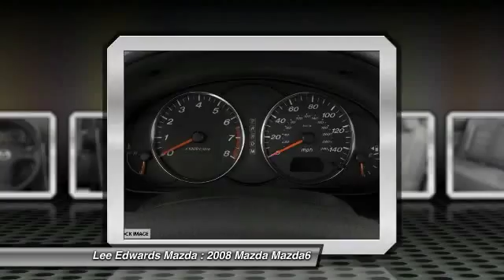2008 Mazda Mazda6 Monroe Louisiana M150544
2008 Mazda Mazda6 i Touring